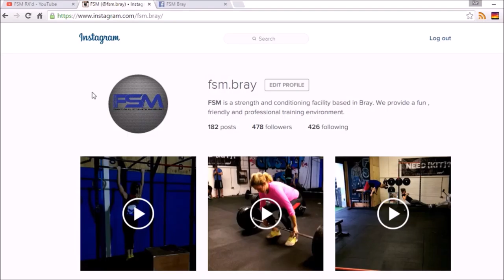Oly Clothing & CrossFit Castrum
Episode #19

We get to lift some weights and chat to Louis Pearson from Oly Clothing and Steven McQuillan owner and head coach at CrossFit Castrum.

Creating a brand is no easy task and to create a clothing brand in the fitness industry takes alot of commitment and vision. Something Louis Pearson has. His new company Oly Clothing has created a new style of apparel for CrossFit, Weightlifting and Powerlifting that combines quality fabrics with a slick design.

Coming from a training background Louis understands more than most that when you are training you need durable sports gear that doesn't restrict what movement your doing in the gym.

Oly clothing will be a proud sponsor of The Revolution competition  in January and Heavy Metal in April.  The Revolution is Northern Ireland biggest individual CrossFit style event. Create by our other guest Steven McQuillan.